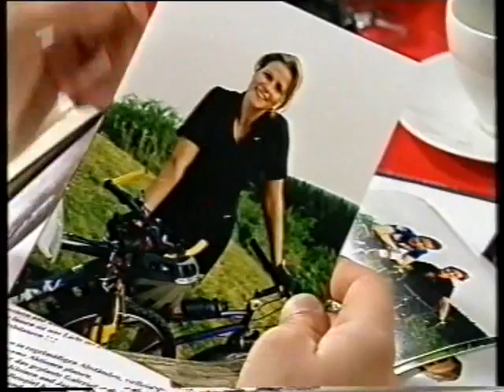MARIENHOF FOLGE 1055